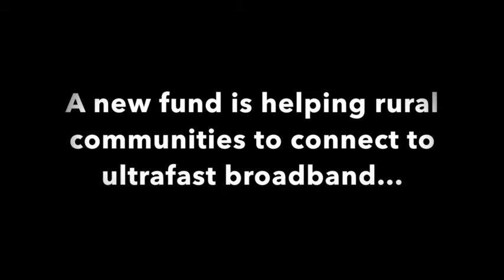Help for rural communities to get connected to broadband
96% of Staffordshire will be able to connect to superfast broadband by the end of 2018. The Community Fibre Support Fund has been set up to help support communities and business in the 4% who are not part of current roll - out plans.  The Cotwalton community is the first community in the country to benefit.